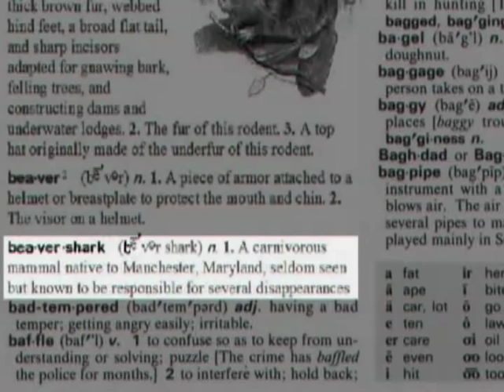Beavershark Documentary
The famed River Valley Ranch Beavershark is hunted down and its history revealed in this heart stopping documentary.  Never before seen footage takes a good look at the origins of the Beavershark and its native home in the creeks of River Valley Ranch